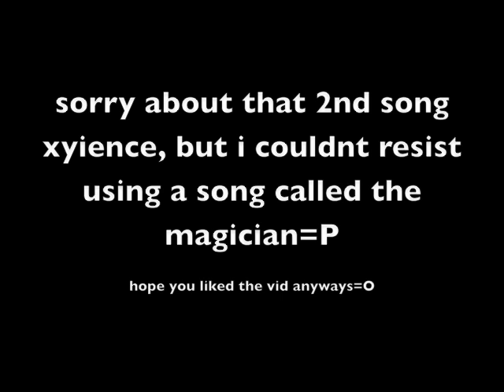Xyience pks 99 mage party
(runescape is a regestred tradeark of JaGex ltd ® i do not own or work for them.i simply make my videos for entertainment purpouses ONLY. you can play runescape

iiiiignore this please.

rs elvewatford
1 Pure Devil, Evilsexc, Dizzy Mauler, I Shonomercy, E4t F0od Nub, Im Easy Xp, Iminsan3, Pure insan3, and Xoxofuryxoxo.
6th outlaw i meleed i ultimate strength hybrid barrage blitz burst 99 range mage krazyfaken finnald party hat phat set rich staker best runescaper runescape 100m 100B 1b 99 magic party best drop party 99 range 99 str 99 def 99 atack TANKER pk vid purple p-hat yellow p-hat green blue p-hat white p-hat